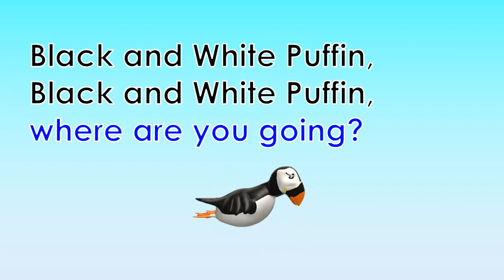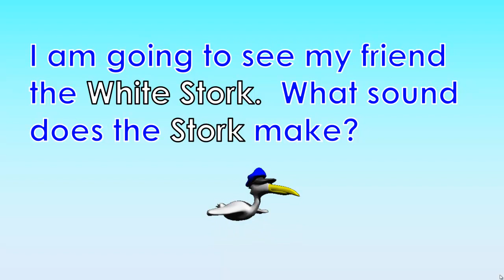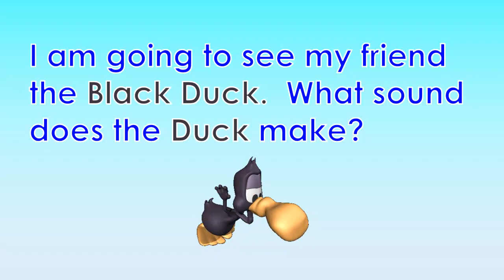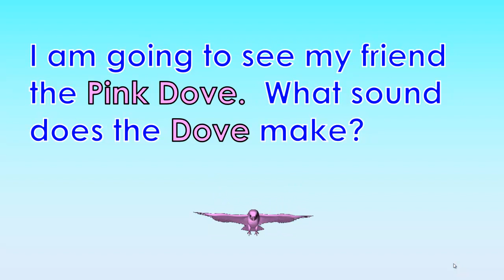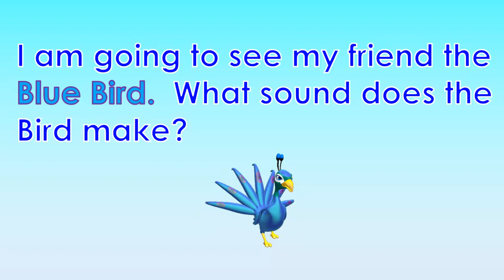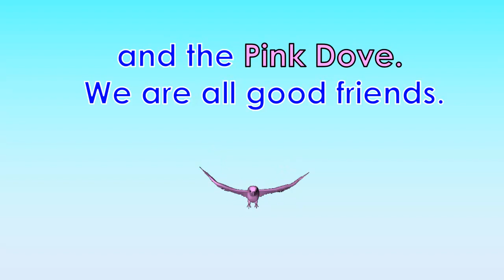Black and White Puffin, Black and White Puffin, Where Are You Going? - New Read Aloud Story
Your child will enjoy this story read to them while watching the animals move in the story.  Your child can also read along for fun.  We hope you enjoy the story.  This resource will soon be available.